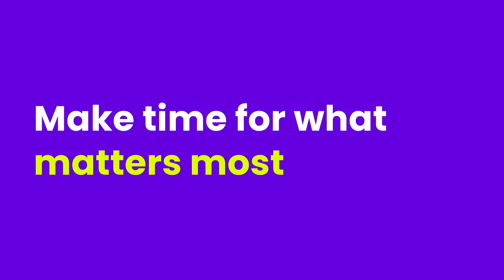GoodTime Hire: Creating Candidate Relationships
Hear from our customers and learn how GoodTime helped them fine-tune their relationships with talent, making candidates feel more valued than ever before.